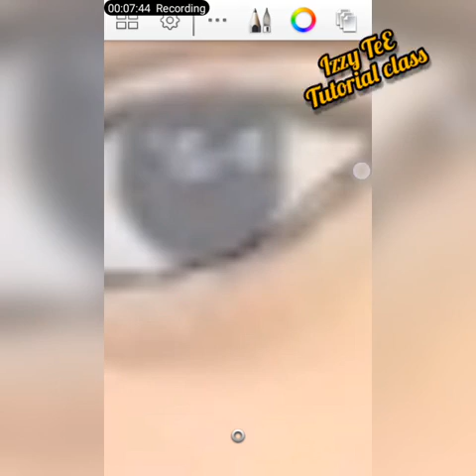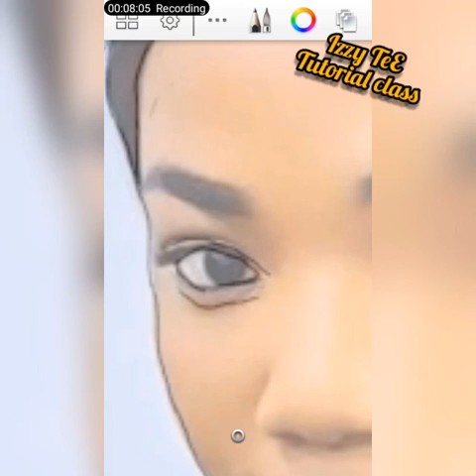HOW TO MAKE CARTOON PICTURE ( scene 1)